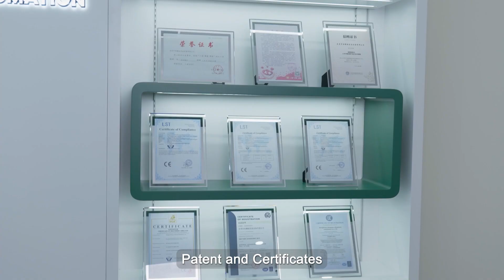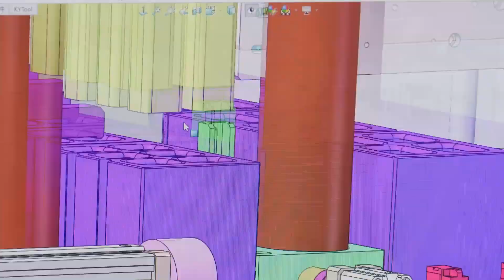Hengyao Automation| Non woven products automatic making machines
manufactuerer of Face mask machine, hotel slipper machine, cotton pad machine, compressed towel machine, medical clothing machine, disposable curtain machine, bag filter machine, shoe cover boot cover machine...